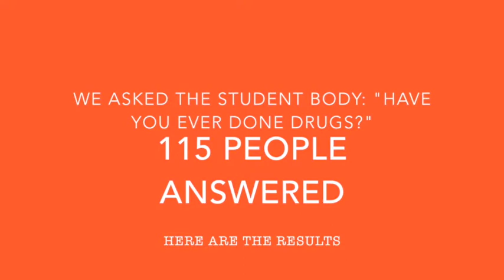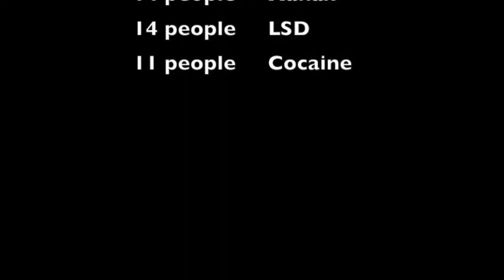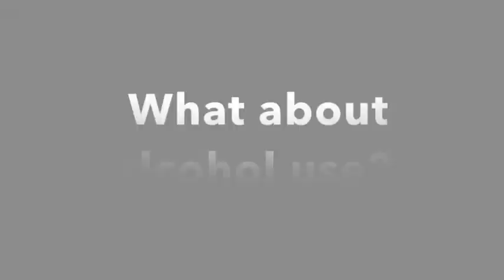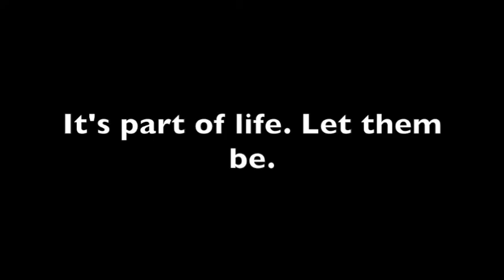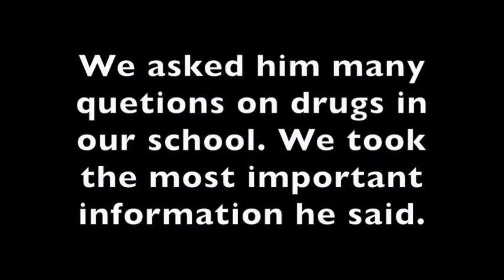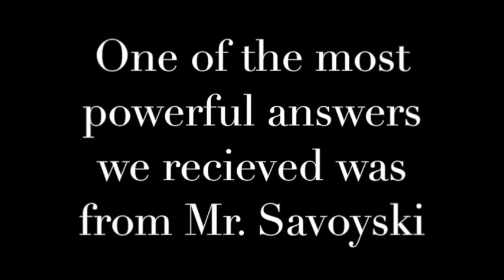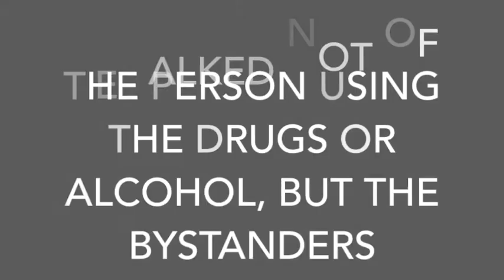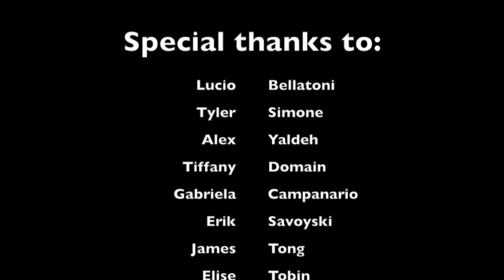Danbury "HIGH" School